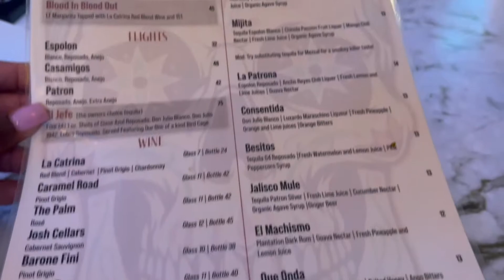VLOG | GRWM DATE NIGHTS, WORKOUT WITH ME + NEW GYM STUFF | SKIMS HAUL + SKIMS DUPE HAUL AND MORE !!!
Let me know what you want to see next.